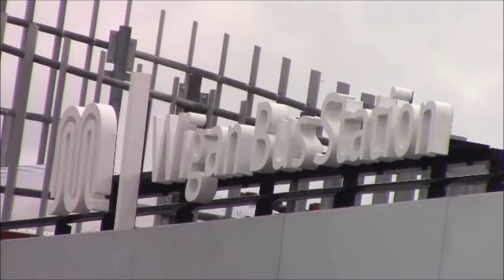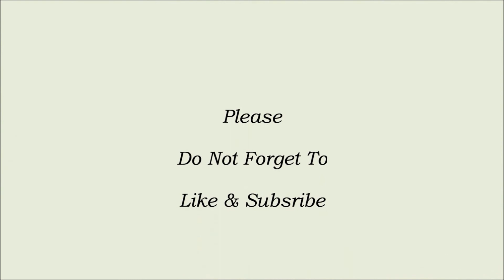Wigan Bus Station Spotting (HD)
First visit after lockdown.